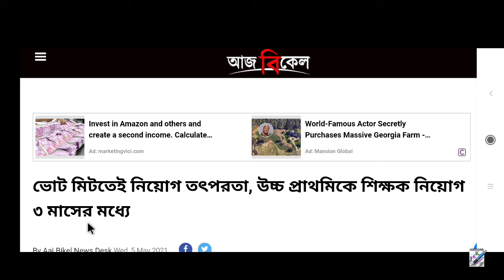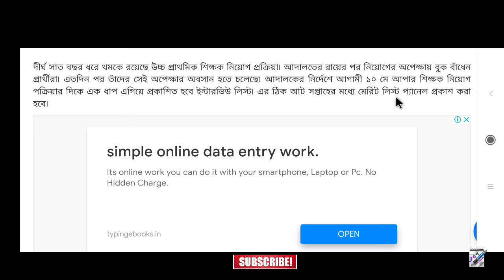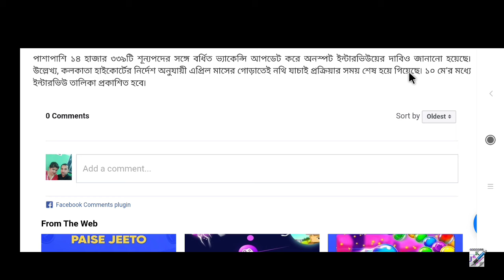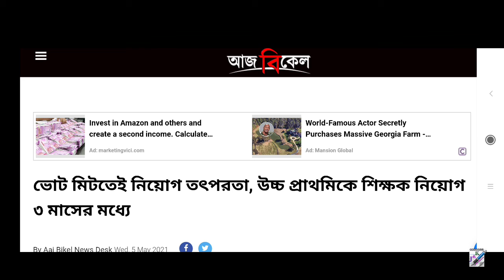উচ্চ-প্রাথমিকে নিয়োগ সংক্রান্ত তথ্য ২০২১ | Upper Primary Recruitment News Update 2021